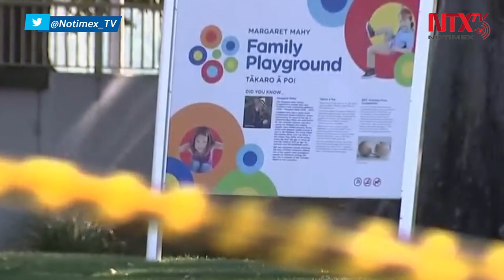Sin prórroga cuarentena en Nueva Zelanda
La primera ministra de NuevaZelanda, Jacinda Ardern, aseguró que no prevé que su país esté bajo cuarentena, un minuto más de lo necesario, tras cuatro semanas para evitar contagios por coronavirus.